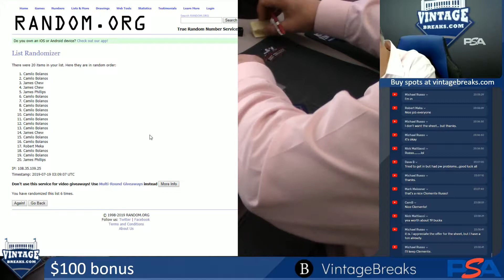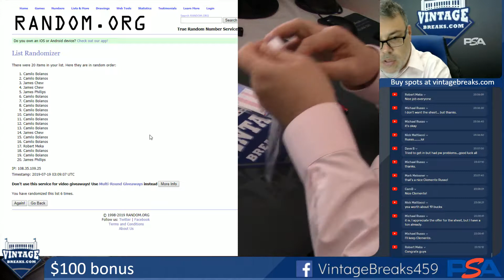07-18-2019 $100 Bonus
$100 Bonus